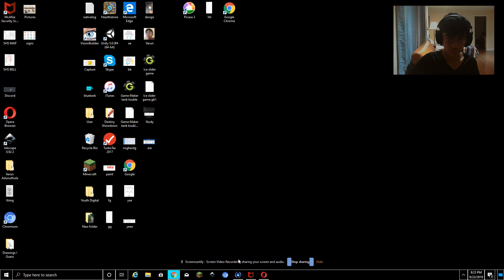Minecraft part 2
Is this even a series. IDK.